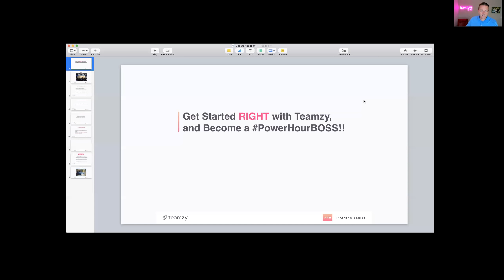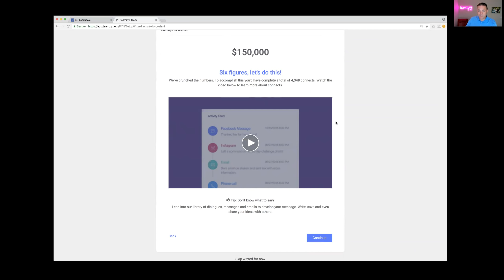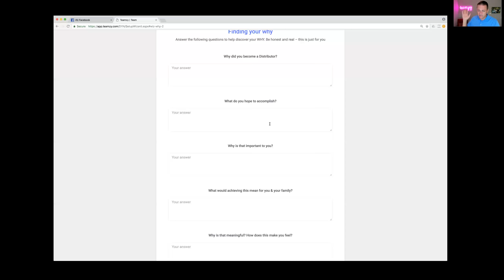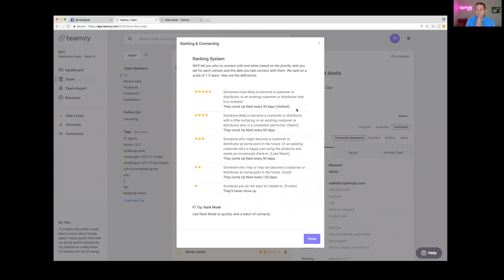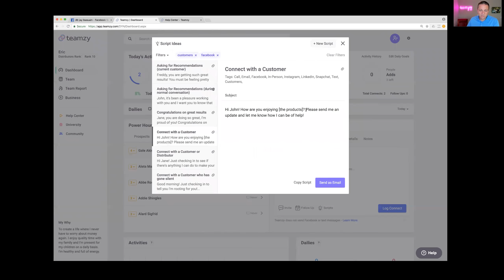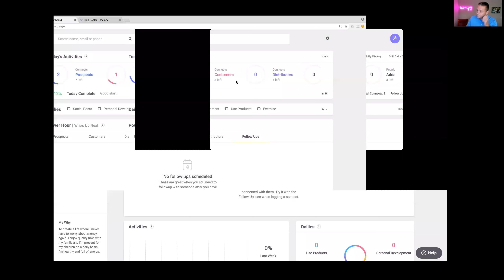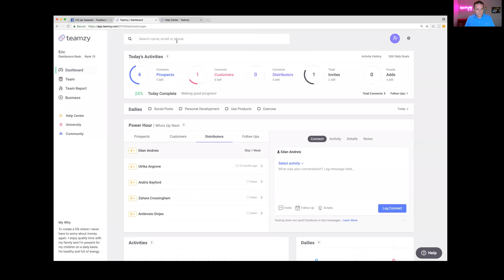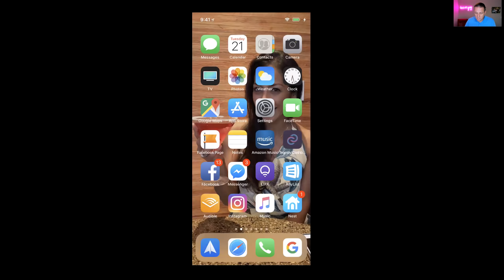Get Started Right with Teamzy, and Become a PowerHourBOSS! 8-21-18